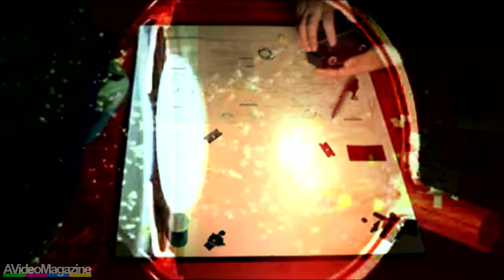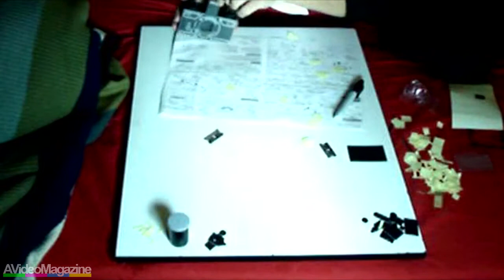The History & How-To Build the Sharan Pinhole Camera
AVideoMagazine, originals, how to, pinhole camera, homemade, tutorial, time lapse, camera, history, pinhole